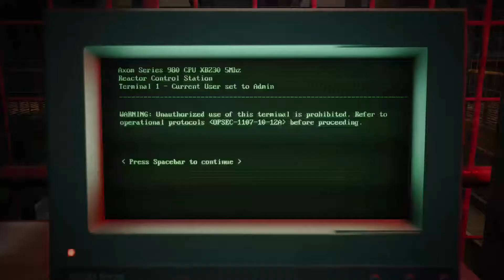Remnant: From The Ashes Gameplay Walkthrough Part 2 - (Xbox One X)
Welcome to Part 2 of my Remnant: From The Ashes walkthrough! In this part, I have to fight and defend the reactor while facing a wave on aliens. I also get new gear and upgrade some weapons. Hope you guys enjoy!